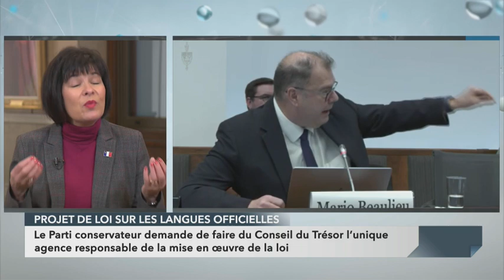La ministre des Langues officielles sur les tensions avec Québec sur la protection du français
Juste avant sa rencontre avec le premier ministre Justin Trudeau, François Legault s'est indigné que certaines compagnies de compétence fédérale qui font des affaires au Québec refusent toujours de conclure une entente de francisation en vertu de la Loi 96 sur la protection de la langue française. Selon le premier ministre du Québec, c’est parce que ces entreprises attendent de voir ce que contiendra la Loi C-13 sur les langues officielles du gouvernement fédéral. Esther Bégin fait le point avec la ministre des Langues officielles, Ginette Petitpas-Taylor.